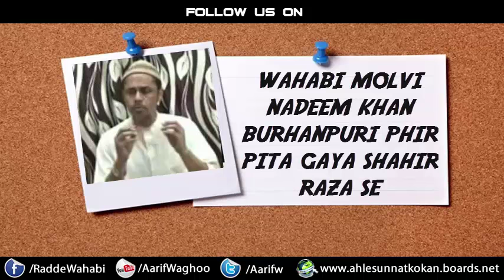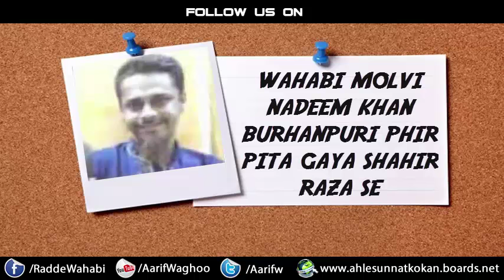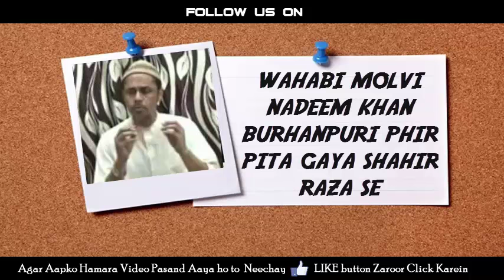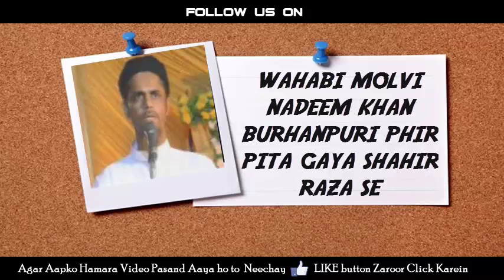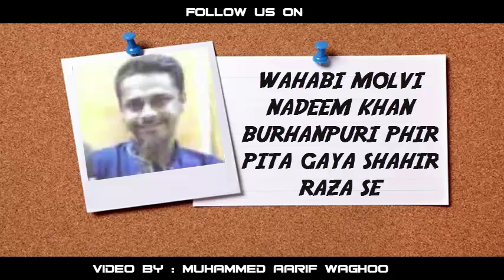NADEEM KHAN BURHANPURI PHIR PEETA GAYA SHAHIR RAZA SE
radde wahabiyat
radde deobnadiyat
radde gair muqallidiyat
radde najdiyat
wahabi expose
wahabi exposed
wahabies expose
wahabies exposed
radde deobandiyat
radde sulah kulliyat
radde wahabiyat
radde wahabiyat
shirk
wahabi expose
wahabies expose
deobandi expose
najdi expose
whabies expose
wahabi expose